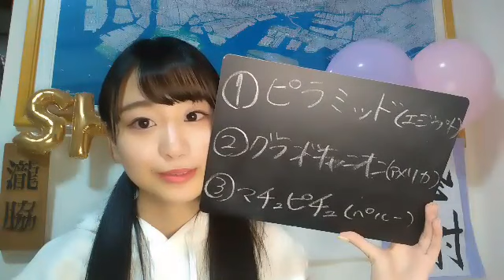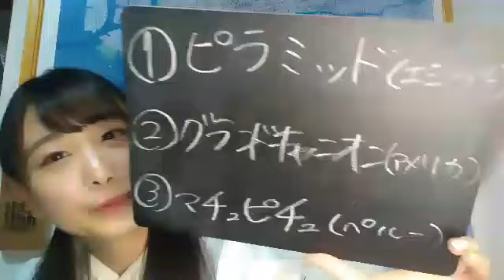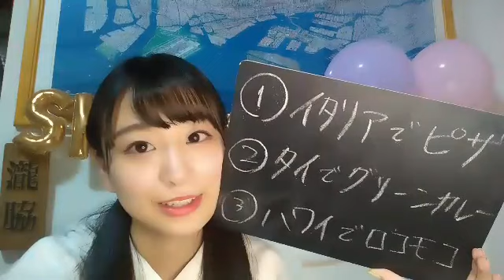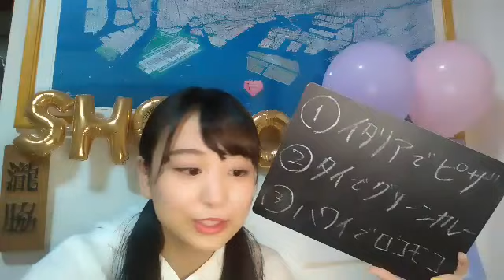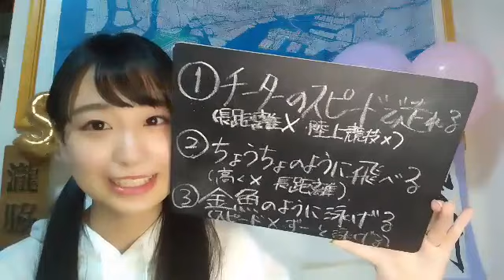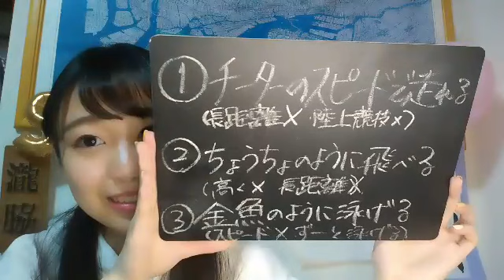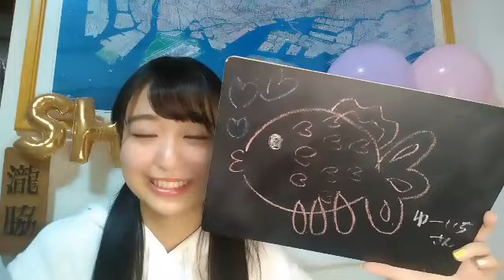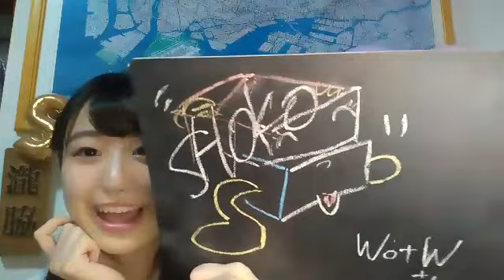瀧脇 笙古（=LOVE） 2020年04月24日19時55分37秒 SHOWROOM配信